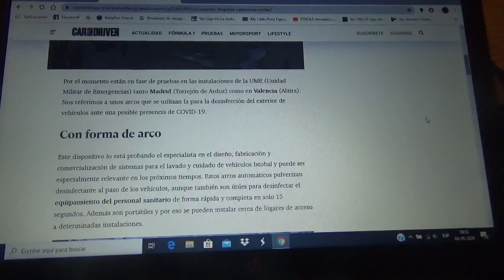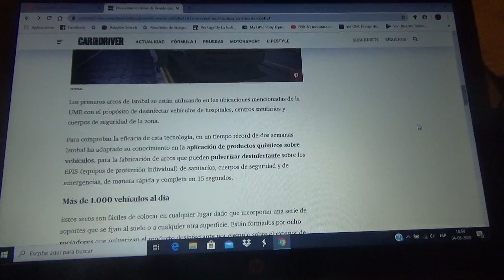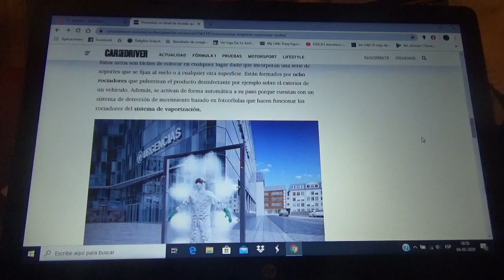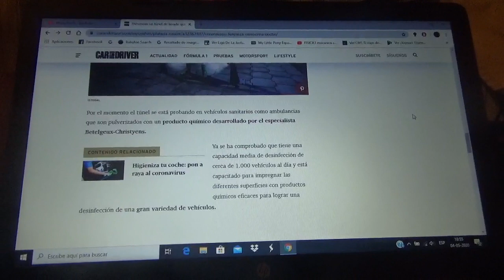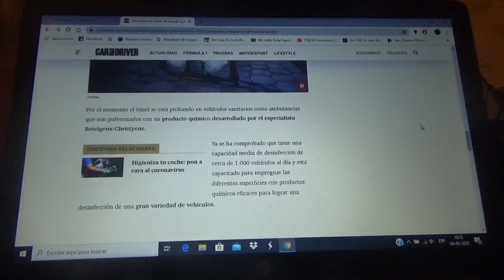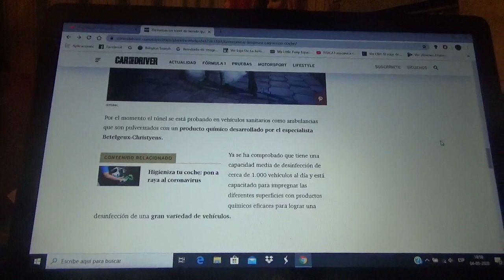Este es una sistema de lavado de vehículos anti coronavirus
Este método fue estrenado en España especialmente para vehículos de emergencia médica la cual es un método aplicado contra el Covid19 o Coronavirus